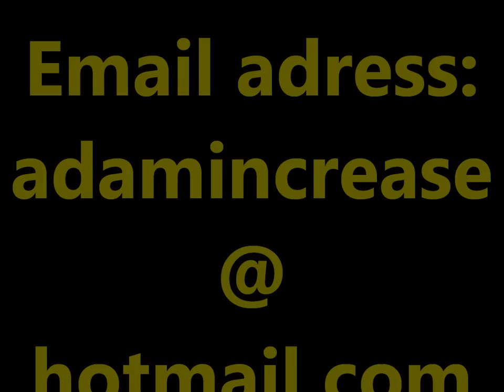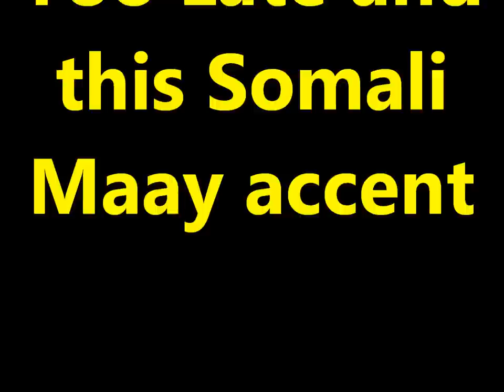Practice and Progress 7 Maay accent Ustad Adam "Warfidiyeenka shantasoomaaliya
This is New Concept English Practice and Progress Lesson Seven "Too Late", into Somali language Maay Accent by the Explanation Voice of Editorial Chief Teacher Adam.